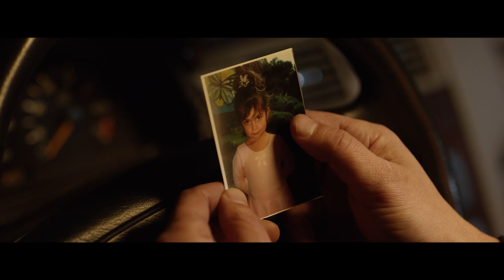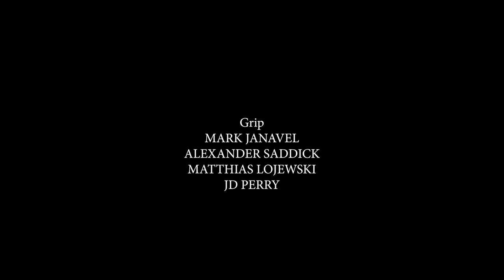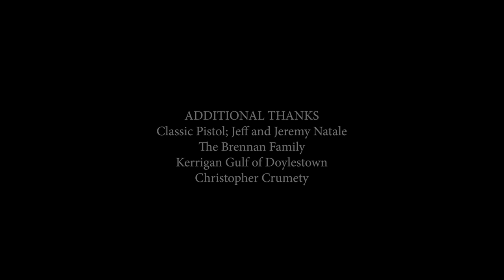Gun | Free Drama Movie | Full HD | World Movie Central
A young trans woman who is the victim of hate crimes in their community and facing parental anger over it decides to buy a personal firearm.

2018 | Director: Edward William Wasser | Stars: Robbie-Jean Arbaczewski, Ed Aristone, Carrie Brennan
*This film is dubbed in English*

Welcome to World Movie Central!  Like your movies a bit more on the "Arty" side?  Watch our ever-growing selection of Award Winning independent films in multiple languages from all over the world.